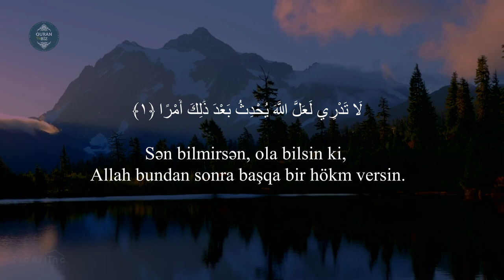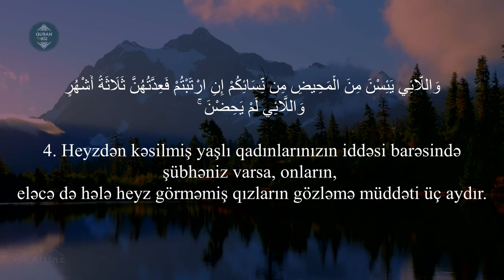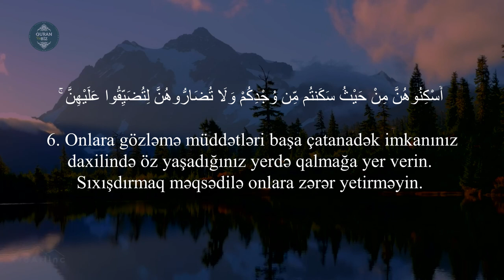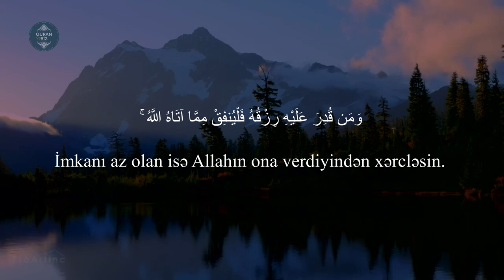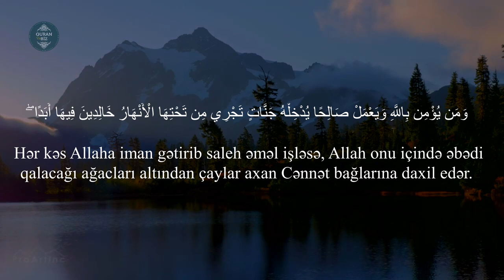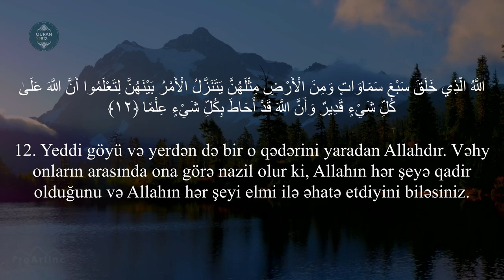Talaq surəsi - Shalah Bautsman | سورة الطلاق - شالة باوتسمان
Oxuyur: Shalah Bautsman  |  شالة باوتسمان
65. ət-Talaq surəsi | سورة الطلاق
"Boşanma" surəsi, 12 ayə,

Məşhur qarilər:
İdris Abkar.
Saad Al Ghamdi
Mişari ar-Raşid
Feysal ar-Ruşud
Muhammad Al-Luhaidan
Abdul Həlim
İslam Subhi

 1. Fatihə surəsi 2. əl-Bəqərə surəsi 3. Ali-İmran surəsi 4. ən-Nisa surəsi
5. əl-Maidə surəsi 6. əl-Ənam surəsi 7. əl-Əraf surəsi 8. əl-Ənfal surəsi
9. ət-Tovbə surəsi 10. Yunus surəsi 11. Hud surəsi 12. Yusuf surəsi
13. ər-Rad surəsi 14. İbrahim surəsi 15. əl-Hicr surəsi 16. ən-Nəhl surəsi
17. əl-İsra surəsi 18. əl-Kəhf surəsi 19. Məryəm surəsi 20. Ta ha surəsi
21. əl-Ənbiya surəsi 22. əl-Həcc surəsi 23. əl-Muminun surəsi
24. ən-Nur surəsi 25. əl-Furqan surəsi 26. əş-Şuəra surəsi
27. ən-Nəml surəsi 28. əl-Qasas surəsi 29. əl-Ənkəbut surəsi
30. ər-Rum surəsi 31. Loğman surəsi 32. əs-Səcdə surəsi
33. əl-Əhzab surəsi 34. Səba surəsi
35. Fatir surəsi 36. Ya sin surəsi 37. əs-Saffat surəsi
38. Sad surəsi 39. əz-Zumər surəsi 40. Ğafir surəsi
41. Fussilət surəsi 42. əş-Şura surəsi 43. əz-Zuxruf surəsi
44. əd-Duxan surəsi 45. əl-Casiyə surəsi 46. əl-Əhqaf surəsi
47. Muhəmməd surəsi 48. əl-Fəth surəsi
49. əl-Hucurat surəsi 50. Qaf surəsi 51. əz-Zəriyət surəsi
52. ət-Tur surəsi 53. ən-Nəcm surəsi 54. əl-Qamər surəsi
55. ər-Rahmən surəsi 56. əl-Vaqiə surəsi 57. əl-Hədid surəsi
58. əl-Mucadilə surəsi 59. əl-Həşr surəsi 60. əl-Mumtəhənə surəsi
61. əs-Saff surəsi 62. əl-Cumuə surəsi 63. əl-Munafiqun surəsi
64. əl-Təğabun surəsi 65. ət-Talaq surəsi 66. ət-Təhrim surəsi
67. əl-Mulk surəsi 68. əl-Qaləm surəsi 69. əl-Həqqa surəsi
70. əl-Məaric surəsi 71. Nuh surəsi 72. əl-Cinn surəsi
73. əl-Muzzəmmil surəsi 74. əl-Muddəssir surəsi
75. əl-Qiyəmə surəsi76. əl-İnsan surəsi 77. əl-Mursəlat surəsi
78. ən-Nəbə surəsi 79. ən-Nəziət surəsi 80. Əbəsə surəsi
81. ət-Təkvir surəsi 82. əl-İnfitar surəsi 83. əl-Mutaffifin surəsi
84. əl-İnşiqaq surəsi 85. əl-Buruc surəsi 86. ət-Tariq surəsi
87. əl-Əla surəsi 88. əl-Ğaşiyə surəsi 89. əl-Fəcr surəsi 90. əl-Bələd surəsi
91. əş-Şəms surəsi 92. əl-Leyl surəsi 93. əd-Duha surəsi
94. əş-Şərh surəsi 95. ət-Tin surəsi 96. əl-Ələq surəsi
97. əl-Qadr surəsi 98. əl-Beyyinə surəsi 99. əz-Zəlzələ surəsi
100. əl-Adiyat surəsi 101. əl-Qariə surəsi 102. ət-Təkəsur surəsi
103. əl-Əsr surəsi 104. əl-Huməzə surəsi 105. əl-Fil surəsi
106. Qureyş surəsi 107. əl-Maun surəsi 108. əl-Kovsər surəsi
109. əl-Kəfirun surəsi 110. ən-Nəsr surəsi 111. əl-Məsəd surəsi
112. əl-İxlas surəsi 113. əl-Fələq surəsi 114. ən-Nəs surəsi